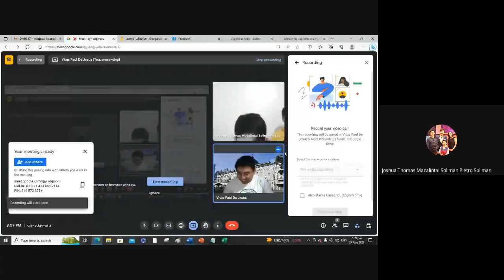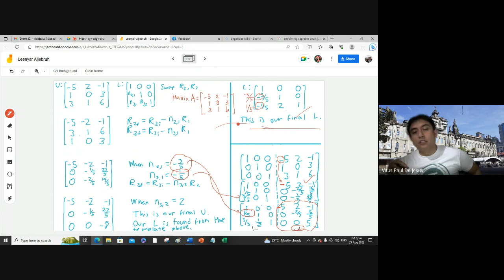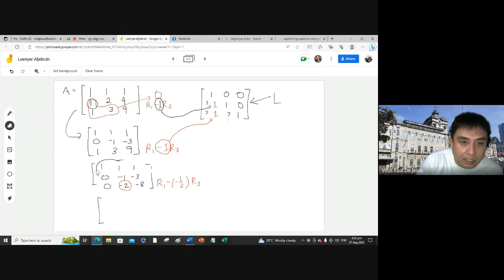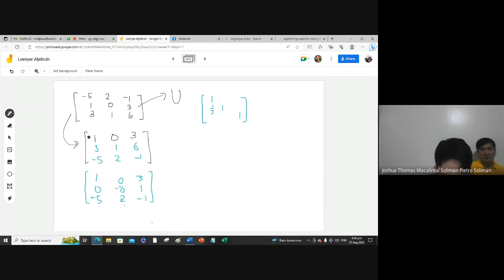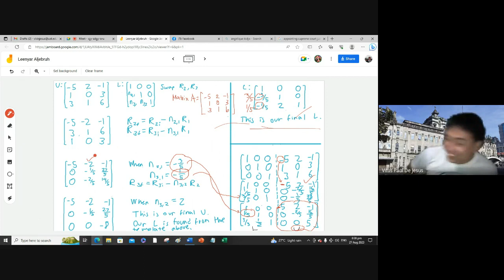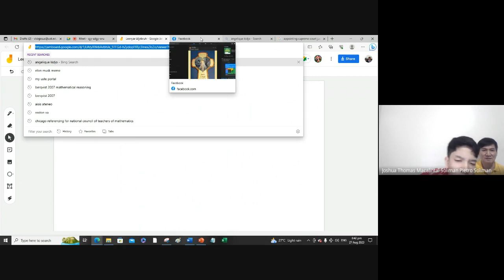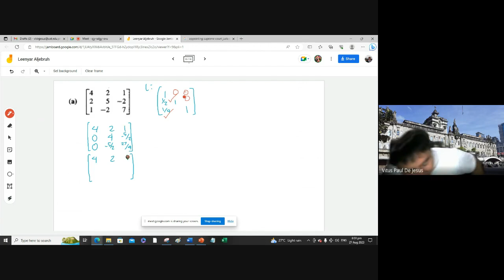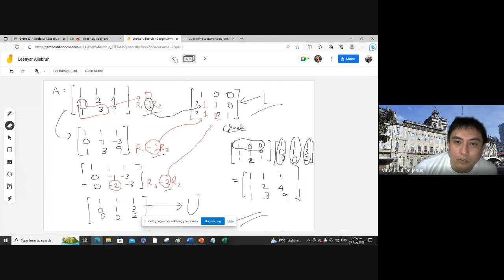Sir Paul 08272023